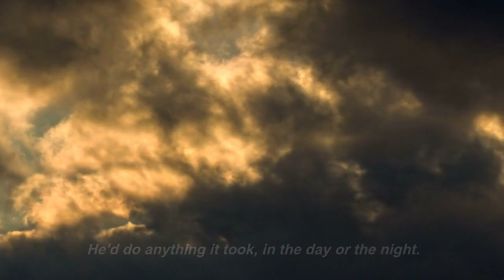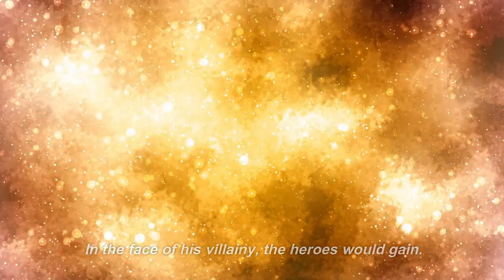Hans-Let It Go Into Sleep-Disney Songs- A Frozen Bedtime Story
❄️✨ Embark on a captivating journey into the icy world of 'Frozen' with this enchanting bedtime story! ✨❄️

Join us as we bring to life the magical tale of 'Frozen,' inspired by Disney's beloved animated film. Venture into the enchanting kingdom of Arendelle alongside Anna, a fearless optimist, and her sister Elsa, the Snow Queen, on a heartwarming adventure filled with love, courage, and the power of true friendship.

📚 Story: Hans-Let It Go Into Sleep- A Frozen Bedtime Story

✨ Immerse yourself in the captivating narrative, lovingly narrated and accompanied by soothing music, creating the perfect ambiance for a cozy bedtime experience.

for a treasury of enchanting Disney bedtime stories, printable coloring pages, and exclusive content.

✨ Share this heartwarming story with friends and family who cherish the magic of 'Frozen.' We'd love to hear your favorite part in the comments below!

Thank you for joining us on this extraordinary adventure through the icy wonderland of 'Frozen'! Let the magic of sisterhood and the power of love warm your heart as you drift off to dreamland. Sweet dreams, and may your imagination forever sparkle like the snowflakes in Elsa's icy kingdom. 🌙✨